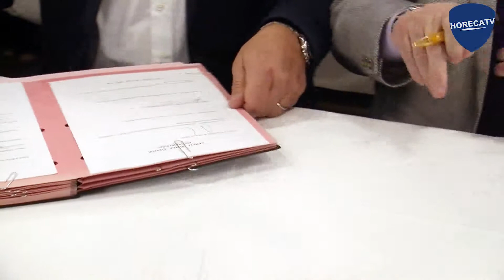Denis Ducarme : « l’Horeca est le principal ambassadeur de la viande belge ! »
Dans le cadre d’une charte de promotion de la viande belge, les Fédérations Horeca, Bruxelles, Wallonie et Flandre, ont rencontré le Ministre des Classes moyennes, des Indépendants, des PME et de l'Agriculture, Monsieur Denis Ducarme. Le Ministre a mis en avant le secteur de l’Horeca comme ambassadeur incontournable de la mise en valeur de la viande belge et un des garants de son image par le travail de l’assiette et de la cuisson. À l’issue de la rencontre, une charte a été signée entre les trois Fédérations belges, le Président d’Eurotoque, la Fédération wallonne de l’Agriculture,  le syndicat des agriculteurs flamands  et le Ministre Ducarme afin  d’assurer la promotion et la qualité de la viande du plat pays.